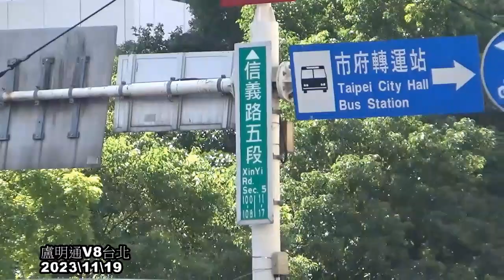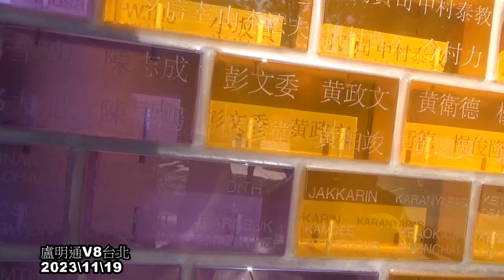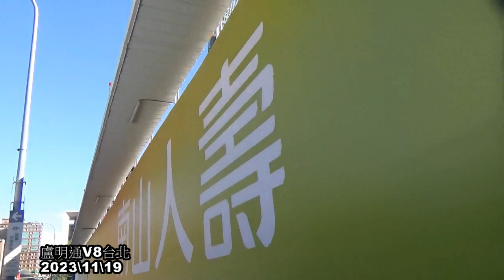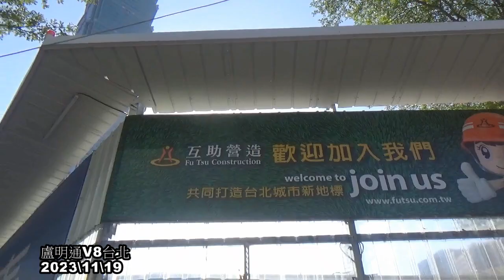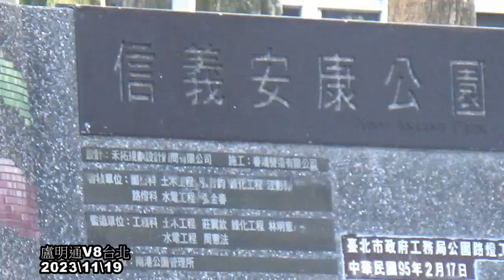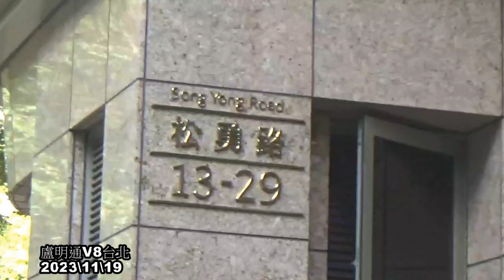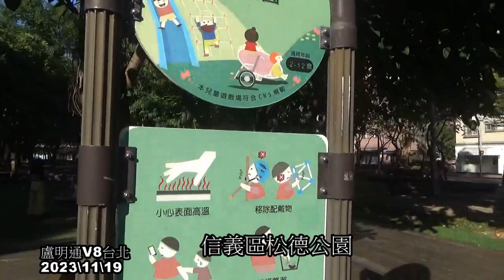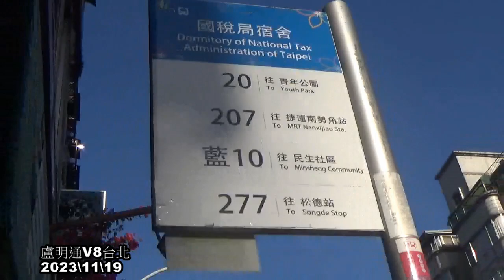騎腳踏車去台北101繞一圈盧明通V8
經過華納威秀 新光三越 蘋果直營店 信義安康公園 維也納公園 興雅國中 松德公園